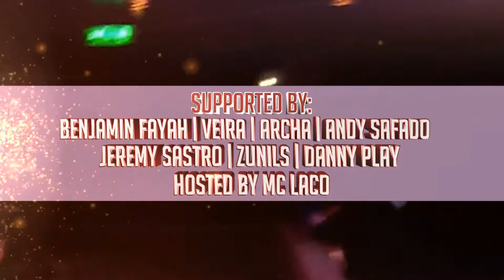TV PROMO 6 STVS KONSHENS EUPHORIA